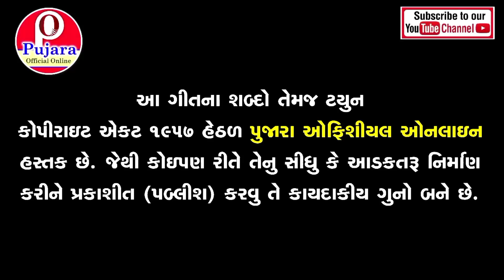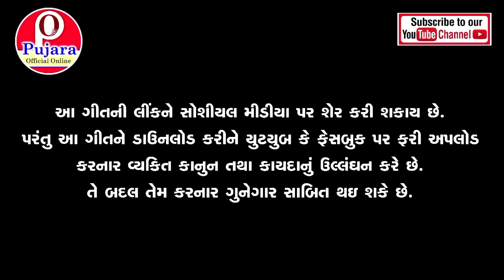Kshetrapal Dada Goga Mharajno Aalap | Goga Maharaj Song | Nagji Katra | Mahesh Goswami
Song - Kshetrapal Dada Goga Mharajno Aalap
Singer - Nagji Katra
Lyrics  - Nagji Katra
Recording - Bansi Studio, Kakoshi
Label - Pujara Official Online